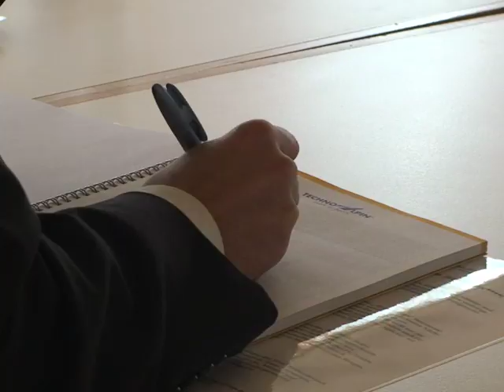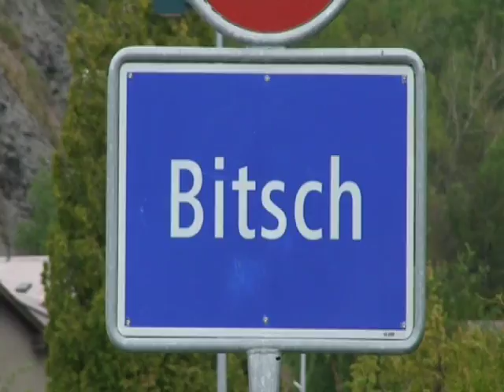Walliser Nachrichten 27.11.2009